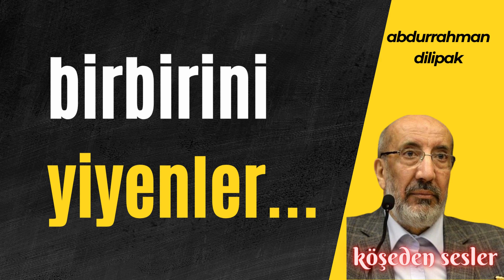ABDURRAHMAN DİLİPAK - BİRBİRİNİ YİYENLER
Gelin hep birlikte yorumlarda fikirlerimizi paylaşıp gündemi değerlendirelim. Hepiniz hoş geldiniz.. İyi dinlemeler...